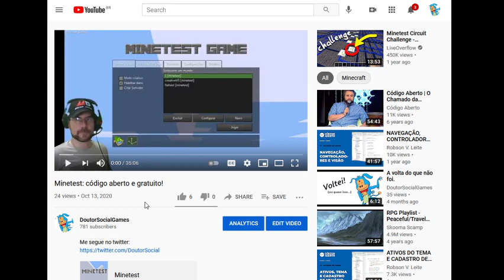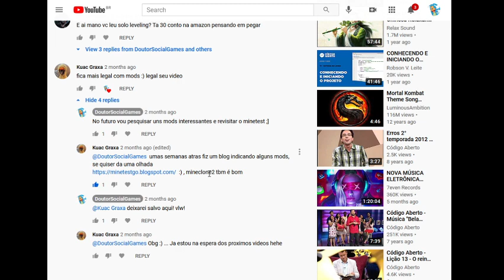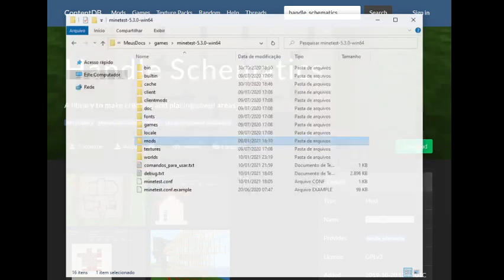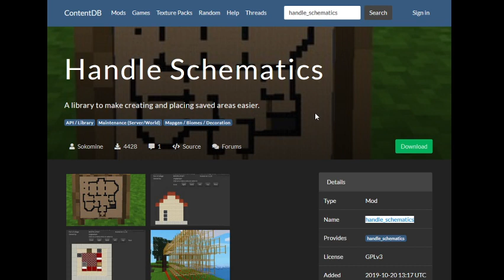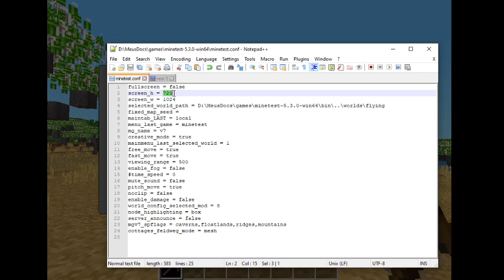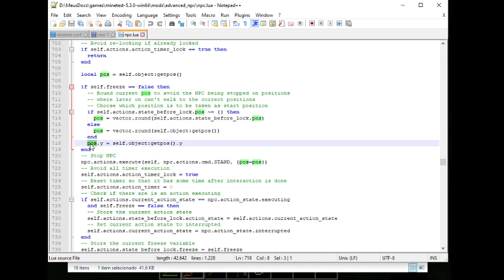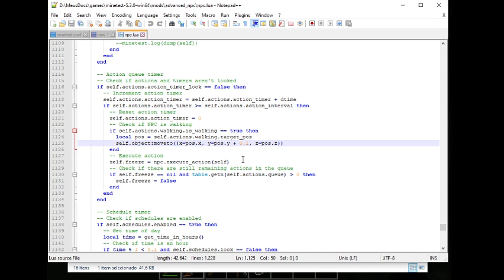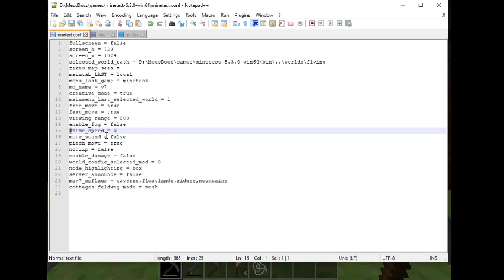Minetest, dessa vez com mods!